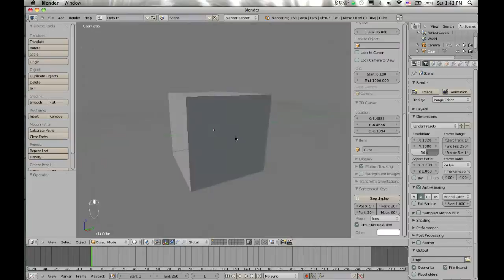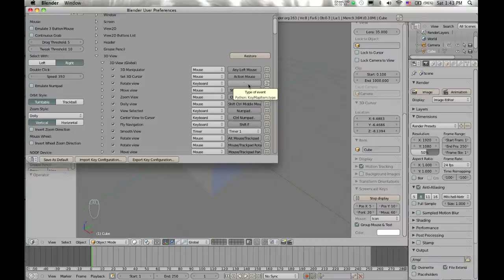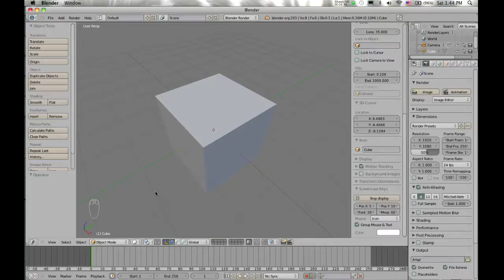BLENDER QUICK TIP -ROTAR ESCENA USANDO EL "TOUCHPAD"-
Que tal a todos,
En este tip, te muestro como configurar tu teclado, para permitir que uses el "touchpad" de tu "laptop" para poder rotar una escena, de la misma manera que se realizaria cin el botón-medio de un "mouse"
Agradezco a -Michaelmanotas1- por su cometario.